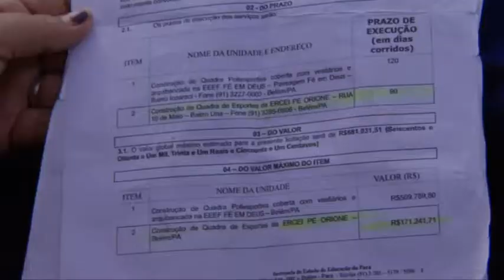Alunos fazem protesto por melhor estrutura em escola do Una